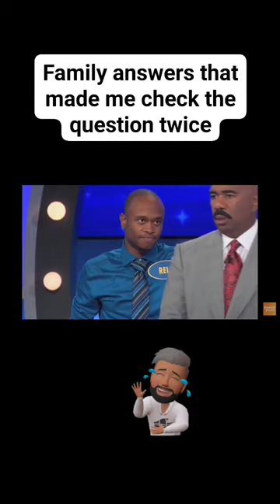dumbest family feud answer